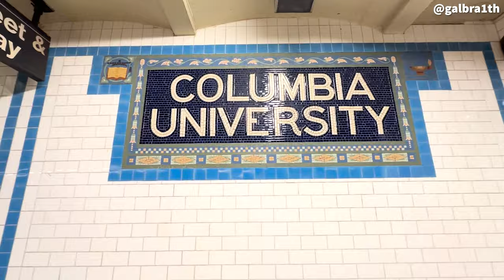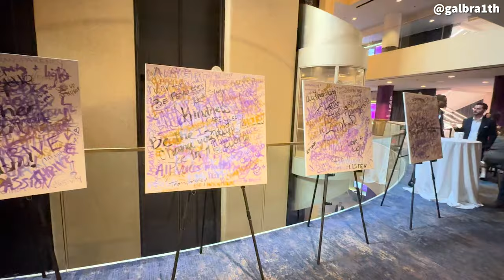I spoke at Columbia! | A week in NYC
In this video, I bring you along for a week in my life in New York City. During the day I work in finance, but in the evenings I spend my time going to networking events, studying for the GMAT, and working on this YouTube channel! I'm so grateful to live the life I live, and am excited to take you all along for the ride! This week I was invited to speak at Columbia University to their Digital Communications class in the Graduate Schoolof Professional Studies!

Creator Economy, Creator Economy NYC, CreatorEconomy Meetup, NYC Design club, New York Design Club, Rich Tu, NYC Venture Capital, GMAT Studying

NYC young professional, young professional life in NYC, NYC finance week in the life

NYC burnout, how to overcome burnout in your career, feeling burnt out, burnout in finance

NYC Vlog, A Week in NYC, Paul's Casablanca,

venture capital, NYC venture capital, NYC vc events, NYC vc networking, the z list nyc